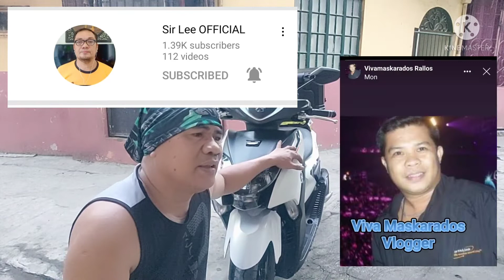Diy Motor Wash Mio 125 1Month And 10 days old Partner In daily Vlog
Diy Motor Wash 1 Month and 10 days old Mio gear 125 # partner in daily Vlog.